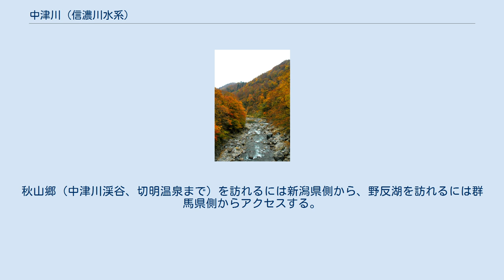中津川 (信濃川水系)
中津川（なかつがわ）は、群馬県、長野県および新潟県を流れる信濃川水系の一級河川。
流域には秘境として知られる秋山郷がある。
 群馬県吾妻郡中之条町大字入山の北部に野反湖がある。
その周辺にそびえる山々から流れ出た渓流が野反湖へ注ぎ、湖の北端の野反ダムより流出し北へと流れる。
この時点では千沢とも呼ばれる。
魚野川（魚沼市を流れる魚野川とは異なる）を合わせ、切明温泉で雑魚川を合わせる。
秋山郷の集落や中津川渓谷を流れ、新潟県津南町大字下船渡で信濃川へ合流する。
 中津川（左下）空撮 中津川を流れる水を利用した水力発電所の建設は、大正時代に始まる。
水利権を取得した信越電力によって中津川第一・第二・第三発電所が相次いで運転を開始し、総出力およそ6万キロワットという一大電源地帯となった。
 戦後は東京電力が事業を継承し、再開発事業に着手。
中津川第一・第二発電所は出力増強。
最下流の中津川第三発電所は廃止され、代わって下船渡発電所が新設。
上流では渋沢ダム・切明発電所を新設し、水源には野反ダムによって一大人造湖・野反湖が誕生した。
2007年現在、中津川筋の水力発電所総出力は17万キロワットに及び、2009年には新たに栃川発電所（1,000キロワット）が完成する予定である。
 国道405号・通行規制地点（2006年・津南町側） 切明温泉から野反池までは人家も道路もない（点線国道）。
秋山郷（中津川渓谷、切明温泉まで）を訪れるには新潟県側から、野反湖を訪れるには群馬県側からアクセスする。